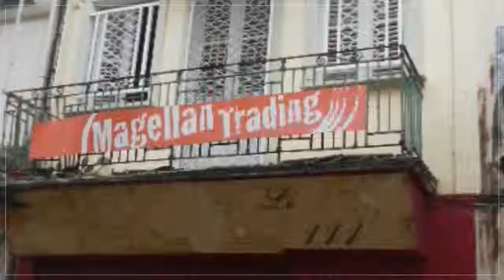A vendre - Immeuble - Fort de France (97200) - 5 pièces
FORT DE FRANCE - CENTRE VILLE- IMMEUBLE 2 NIVEAUX Immeuble du centre ville de Fort de France il est élevé sur 3 niveaux, les 2 derniers recevant respectivement un balcon et un balconnet. L ensemble du bâtiment était à usage commercial anciennement. Le premier niveau dispose de deux salles, le second et le dernier chacun une grande pièce. Un investissement pouvant associer le professionnel et/ou l'habitat et/ou le commercial. Une rue de plus en plus achalandée de par un renouveau commerçant actif ( pharmacie, bar louange, librairie, avocat, marché ..) Une belle opportunité avant-gardiste. Honoraires : 13.33% du prix de vente.Mme Nathalie LEBRUN 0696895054 / 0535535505poste2161 Agent commercial indépendant du réseau national clairimmo Maxihome N° RSAC : 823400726 - Ville du greffe : RSAC FORT DE FRANCE